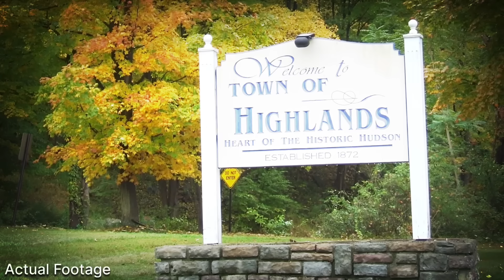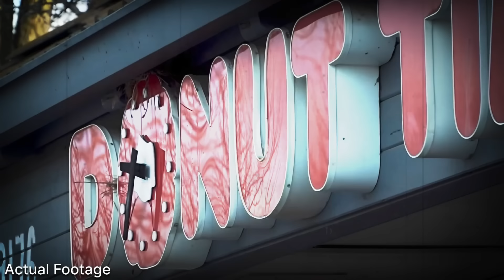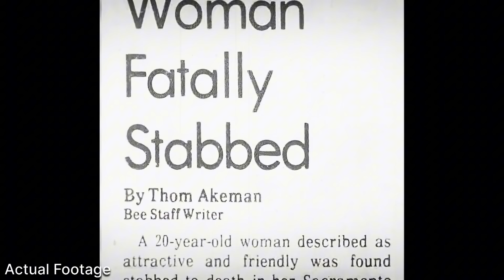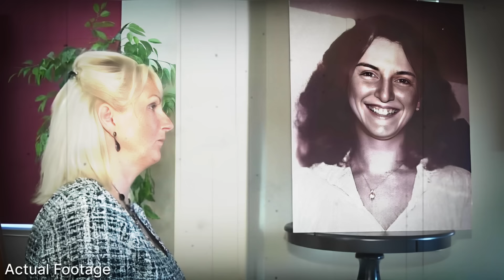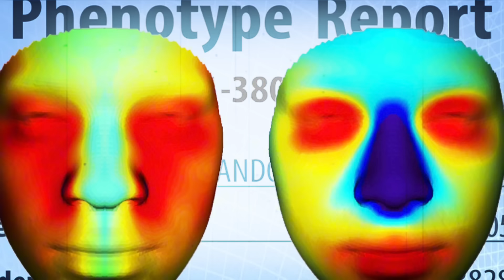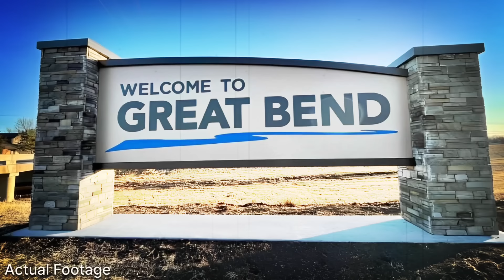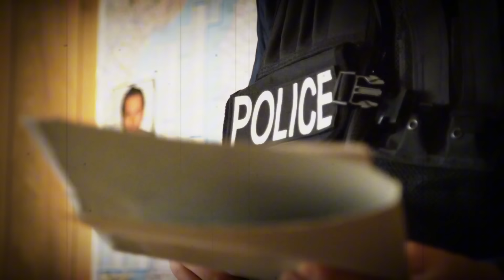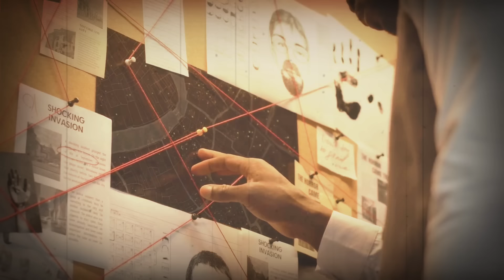2 Cold Cases That Were RECENTLY SOLVED | True Crime Documentary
2 Cold Cases That Were RECENTLY SOLVED | True Crime Documentary

Timecodes:-
00:00 - Intro
00:01 - Robin Brooks
10:56 - Mary Robin
21:00 - Outro